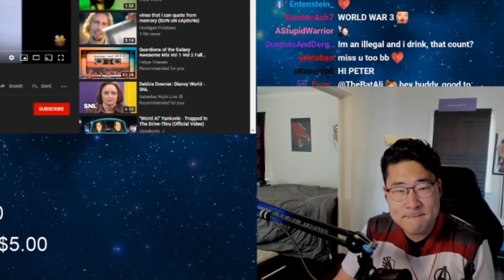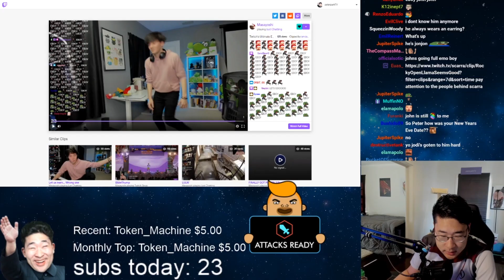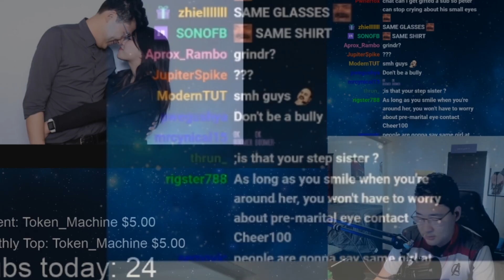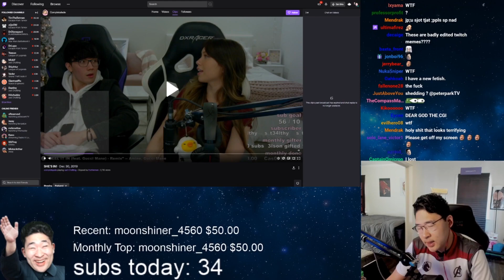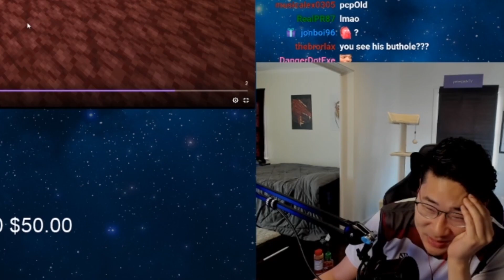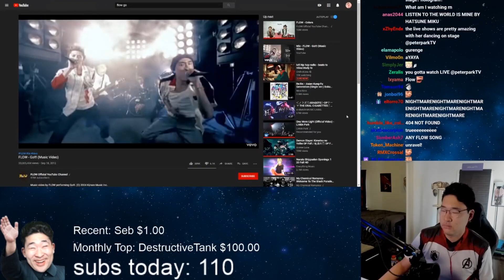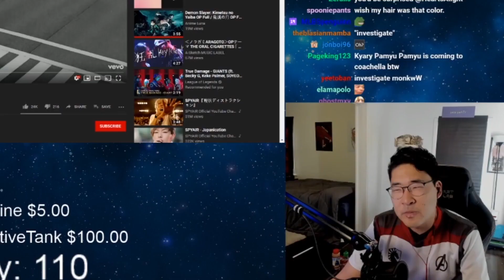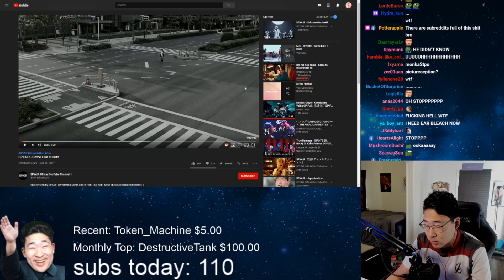REVEALING MY LADY FRIEND | PeterParkTV STREAM HIGHLIGHTS #20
See chat? I told you she exists!